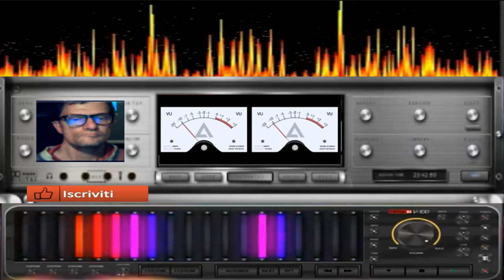Giovanni Thecno boys charter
vst usato per composizione  Nemesis Tone 2
autore e compositore
nome del brano Thecno Boys Charterri